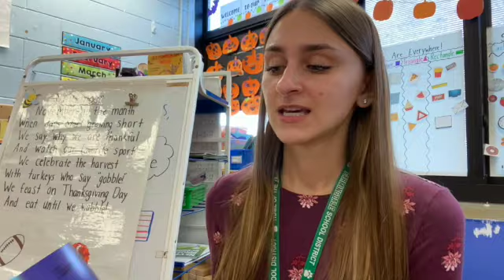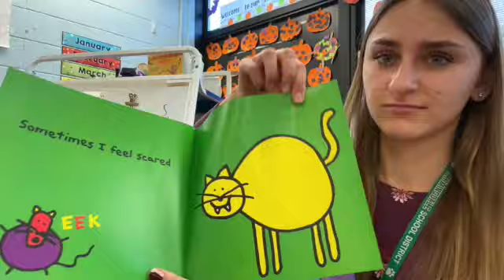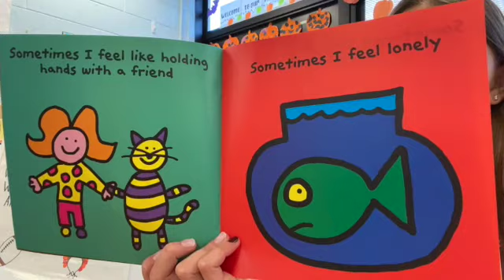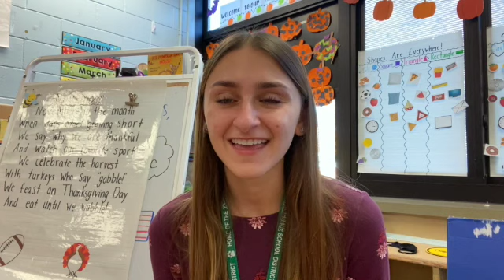Todd Parr, The Feelings Book